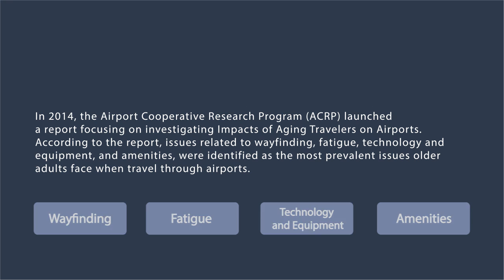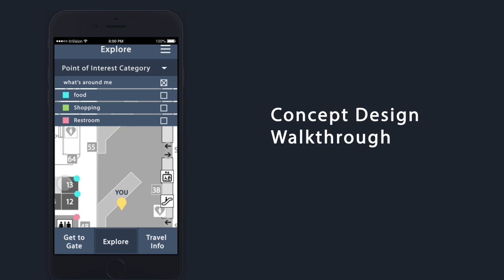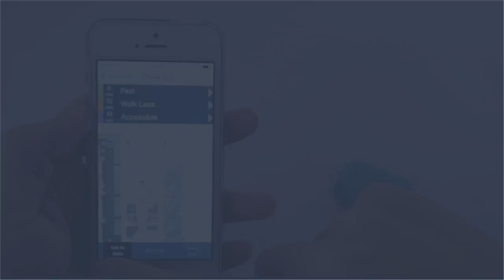TechSAgeDC2016F GatePal Video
TechSAge Design Competition Top 3 Winners Video